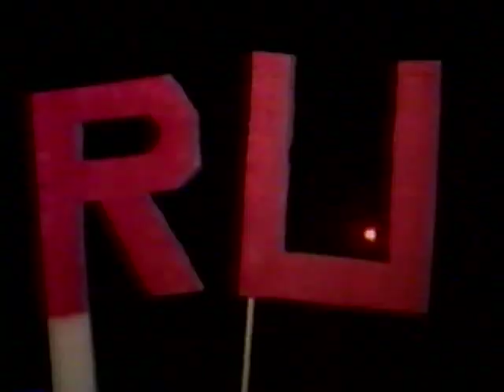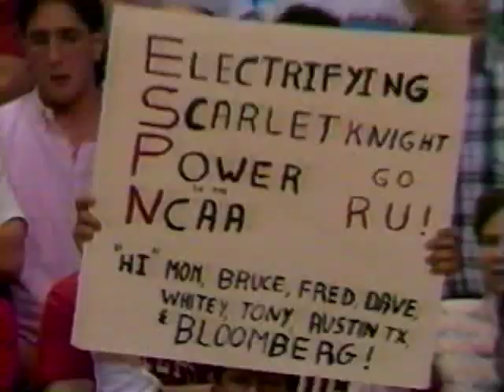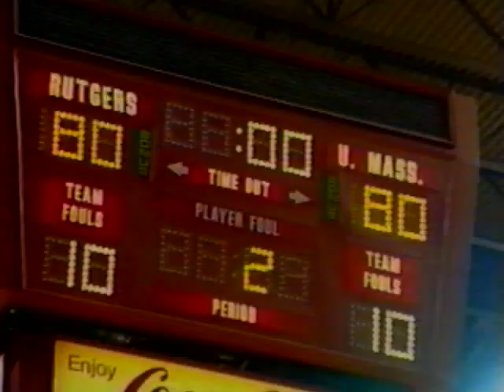Rutgers Basketball 1990-91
Watch this great video which captures the magic of the 1990-91 Rutgers Scarlet Knights as they embark upon a Championship Quest. Watch NBA Draft Pick and Atlantic 10 MVP Keith Hughes lead the team to a 19-9 Record on their way to A-10 Champions and an NCAA Tournament Berth